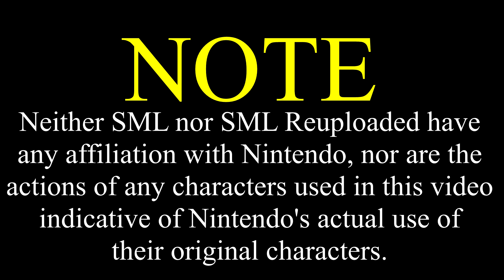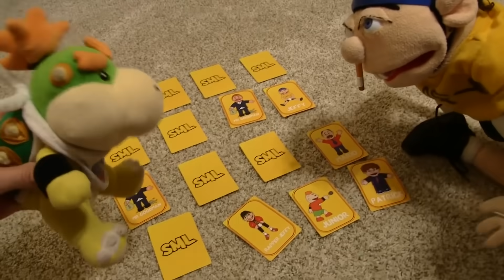SML Movie: Mario Sells Jeffy [REUPLOADED]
Original Description: Mario sells Jeffy to Mr.Goodman